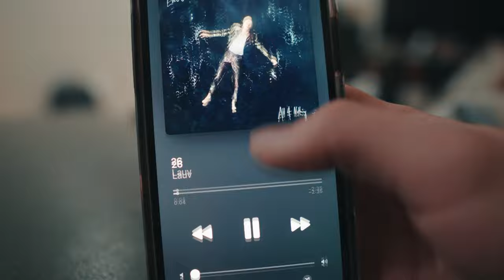why i left my hometown...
i moved to LA for 2 months... this is the start.

camera stuff
i edit in adobe premiere